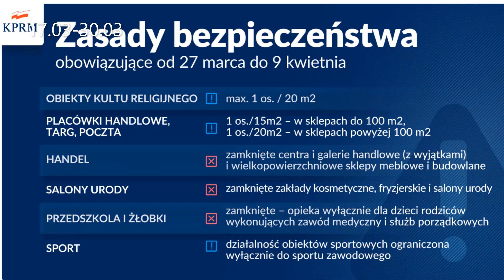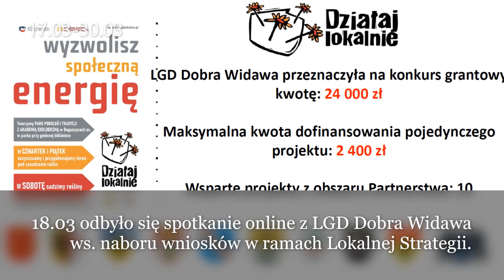Bierutowski Flash 7/2021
Przegląd najważniejszych wydarzeń z okresu 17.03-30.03.